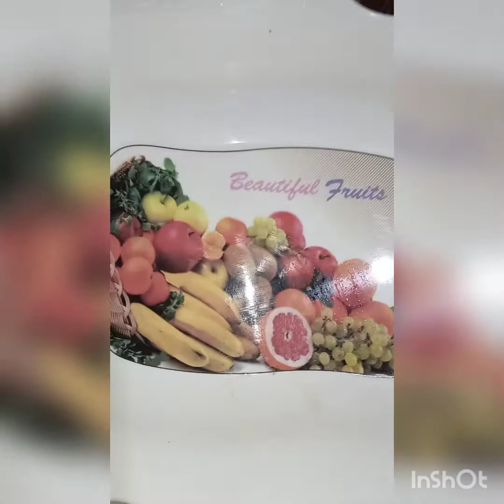لاہوری چکن چھولے